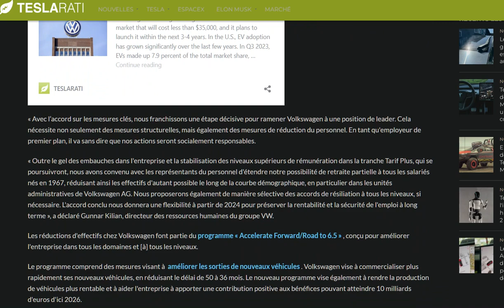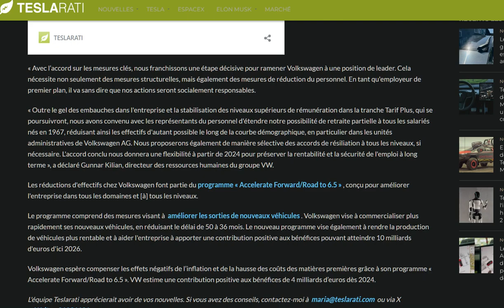Volkswagen supprime à nouveau des emplois pour réduire les couts